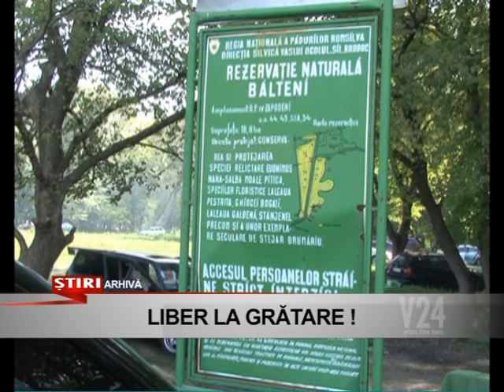liber la gratare